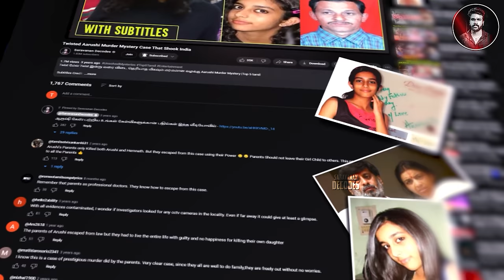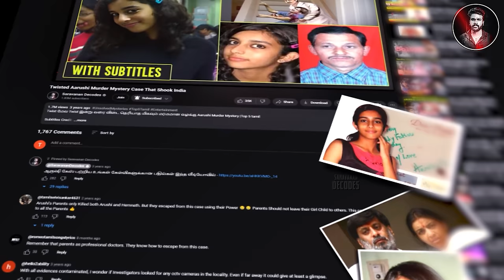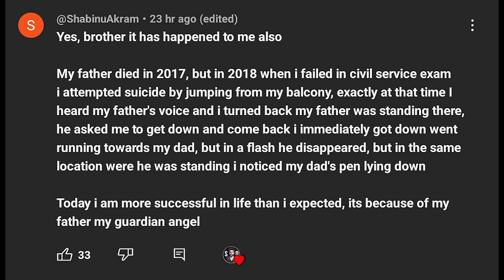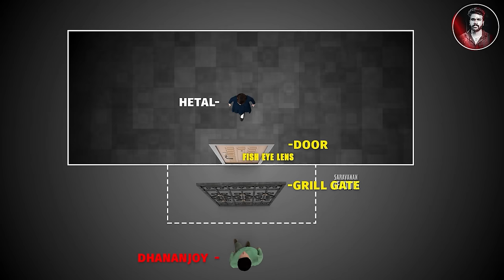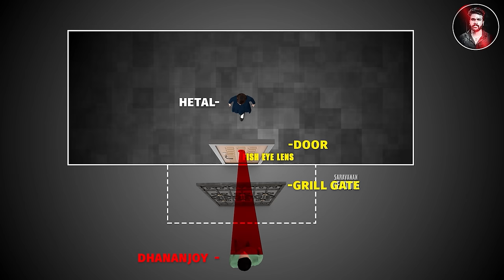18 வயது பள்ளி மாணவிக்கு அன்று நடந்தது என்ன? | Saravanan Decodes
Offer - 60% Offer in First month and Annual Subscription
Validity Dates - 22nd to 31st Jan

record.